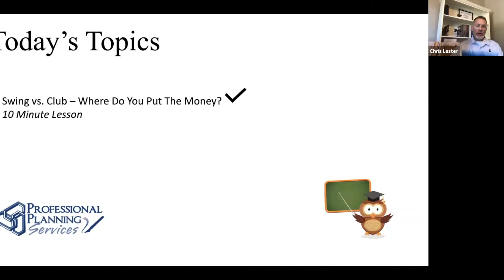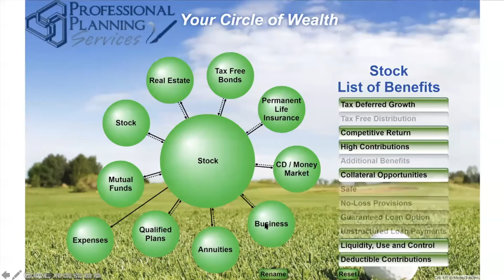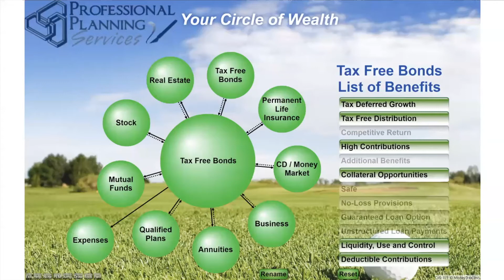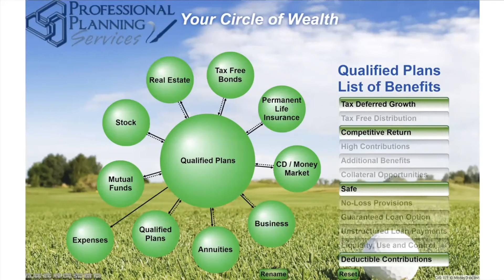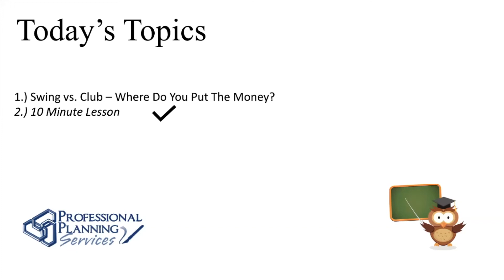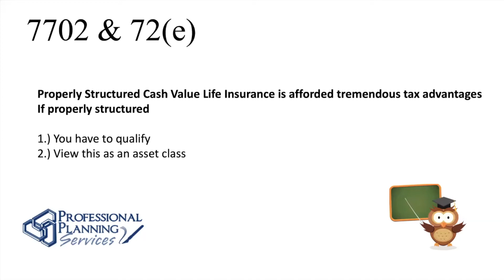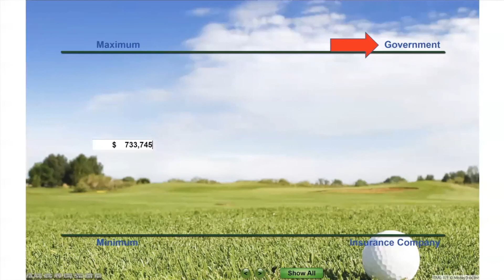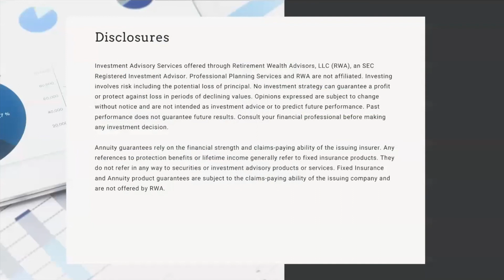Swing vs Club & 10 Minute Life Insurance Lesson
Learn about how permanent life insurance works through these two conversations - Swing vs. Club and 10 Minute Lesson on Life Insurance.